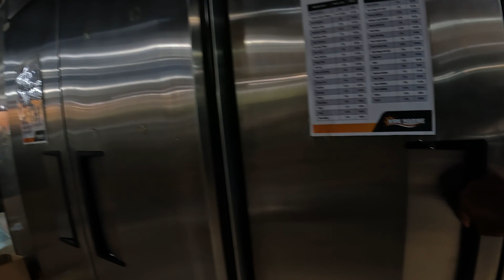Inside Cayman Islands’ Marine Store: A Paradise for Boat Lovers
Explore the ultimate haven for boat enthusiasts! Take a tour inside the Cayman Islands' marine store, a paradise for boat lovers. Get an exclusive look at the extensive range of marine equipment, accessories, and services offered by this premier destination. From sailboats to yachts, discover how this store caters to all your boating needs. Whether you're a seasoned sailor or a beginner, this marine store has everything you need to make your boating experience unforgettable. So, dive in and experience the beauty of the Cayman Islands' marine store!